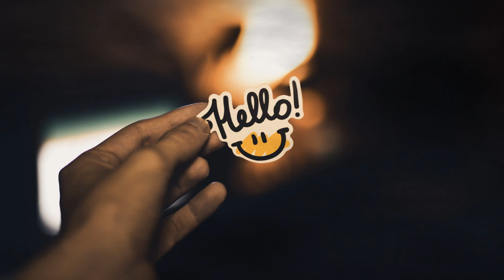EDEN - Drugs (Closure Remix)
🎵 🎶 HighFiveRemix's 🎵 🎶

✔ Follow the artist:
Closure